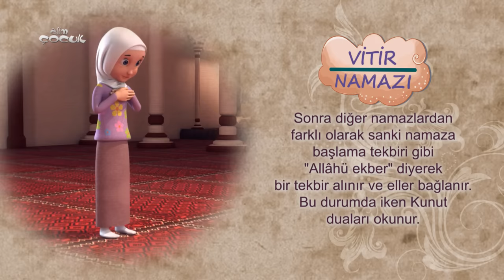Yatsı Namazı Nasıl Kılınır? (Kız)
Yeni Alim Çocuk Uygulamasını,

Yatsı namazının kılınışını bu videoda bulabilirsiniz. Herkesin dini eğitimini doğru şekilde alabilmesi için hazırladığımız videolarımızı beğenmeniz ve paylaşmanız dileğimizle.

Kanalımızda; namaz kılınışı, abdest alınışı kız ve erkek için ayrı ayrı 3 boyutlu animasyonlarla hazırlandı, bu sayede herkes namaz kılmayı, abdest almayı severek ve çok kolay öğrenecek. Kur’an okumayı öğrenmek için gerekli elifba derslerini resimler eşliğinde, hoca ve çocuk sesinden anlatımlarla öğreneceksiniz. Namaz nasıl kılınır herkes en doğru şekilde öğrenecek. Aynı zamanda hikayeler, Kuran-ı Kerim meallerini de kanalımızda bulabilirsiniz.